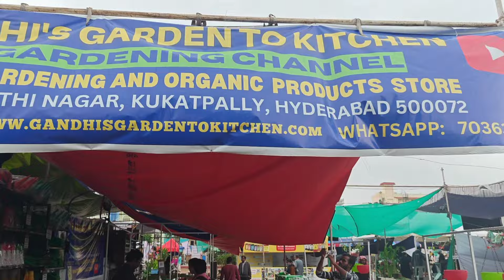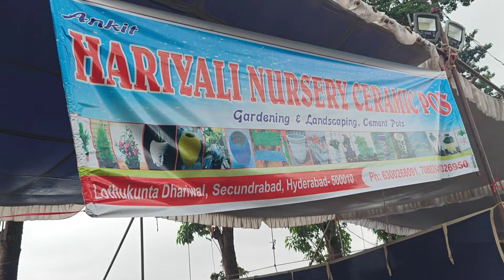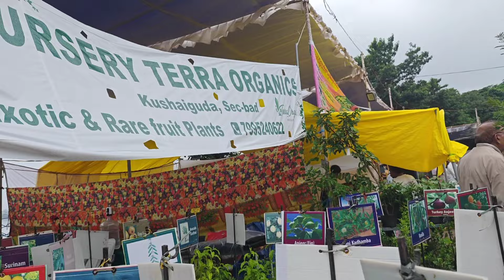16th Grand Nursery Mela|Horticultural Expo|Plant collections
16th Grand Nursery Mela|Horticultural Expo|Plant collections

People's Plaza
Necklace road
Hyderabad

Timings: Morning 9.00AM to Night 9.00PM

In this video I would like to share the complete details about Grand Nurserymela 2024.Don't miss watching it.

Similar searches